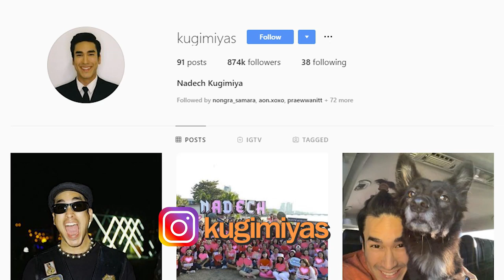ณเดชน์ cut เผือกร้อนตอนบ่าย กองถ่าย Charity Infinity Run ครบรอบ 50 ปี ช่อง3 21 12 62